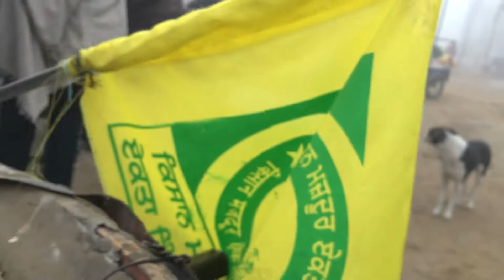New year celebration|| New Year Celebrations Begins|| Vlog - 21|| Episode 1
New year celebration|| New Year Celebrations Begins|| Vlog - 21

Hey guys

In this video I have been trying to upload some new vlogs and this is just the beginning for the same. So in this video I tried to show you all the way I celebrate my new year.

This just the first day of the celebration the next three are yet to come hope you all enjoy this one as well and all others which are coming

This year on New Years there is a religious function (PATH) going on so we all will begin this year with the blessings of the all mighty